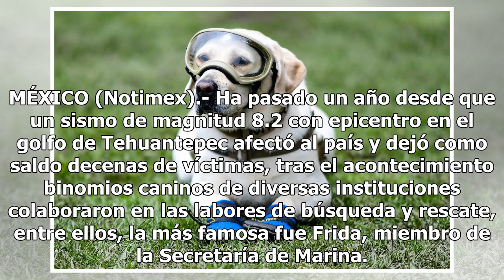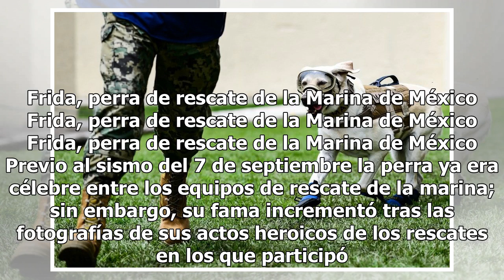El día que conocimos a Frida, la perrita rescatista - El Diario de Yucatán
MÉXICO (Notimex).- Ha pasado un año desde que un sismo de magnitud 8.2 con epicentro en el golfo de Tehuantepec afectó al país y dejó como saldo decenas de víctimas, tras el acontecimiento binomios caninos de diversas instituciones colaboraron en las labores de búsqueda y rescate, entre ellos, la má...